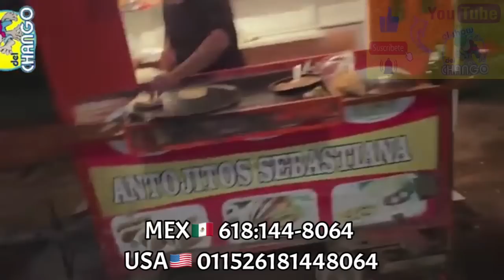Buena plática con con estrellita de la famosa👉 La Rayo⚡️Novela👵👴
MEX🇲🇽 618:144-8064
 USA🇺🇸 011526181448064